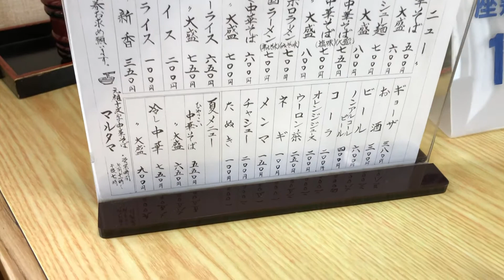秋田の星 元祖十文字ラーメン ひゃっこいラーメン